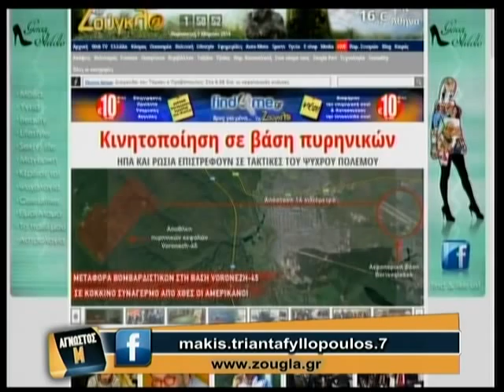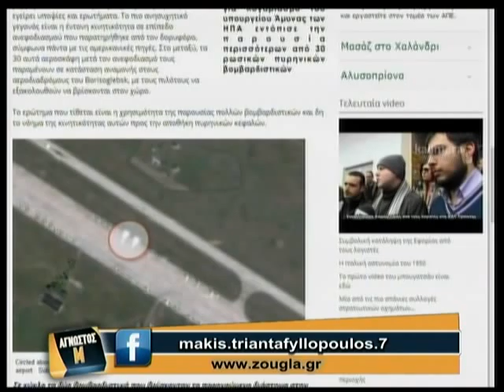07.03.2014 « Ο ΑΠΟΔΥΤΗΡΙΑΚΙΑΣ » στον Μάκη Τριανταφυλλόπουλο στη Zougla Tv (2013 - 2014)